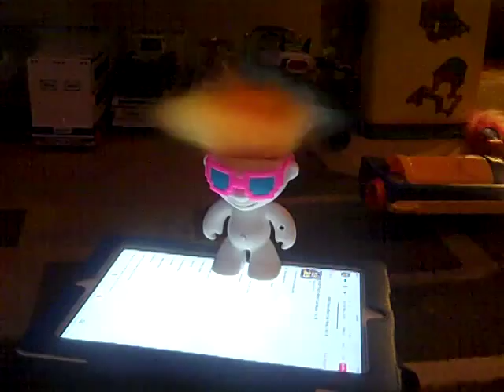Elektrokidz from WowWee